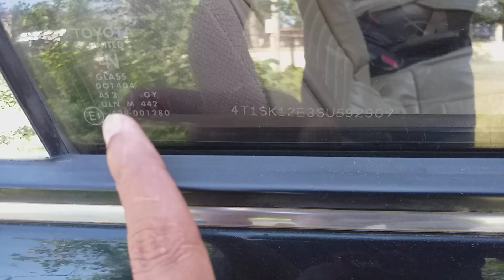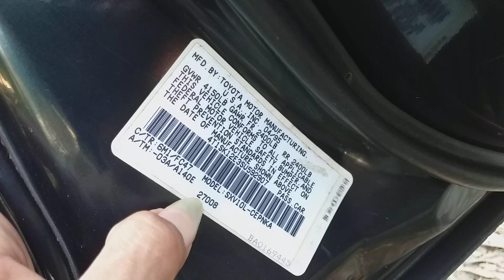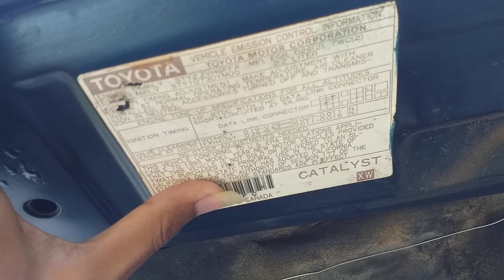ឡានលក់ Camry95 ABS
ឡានលក់ប្រញាប់លុយ